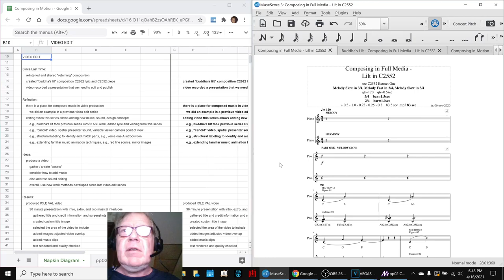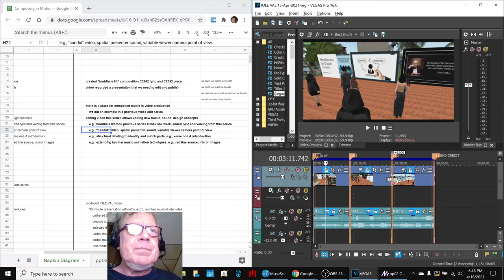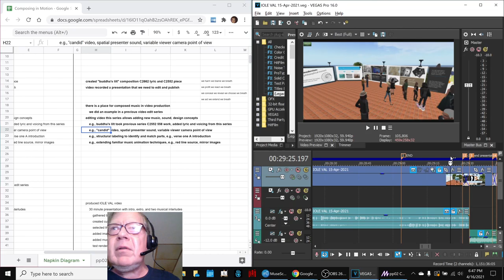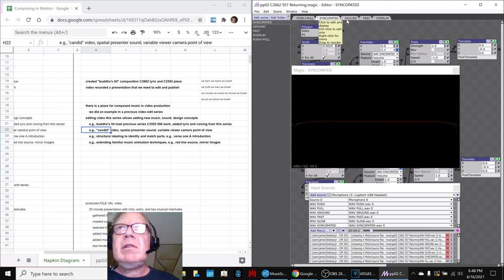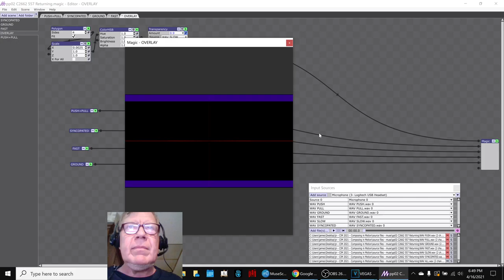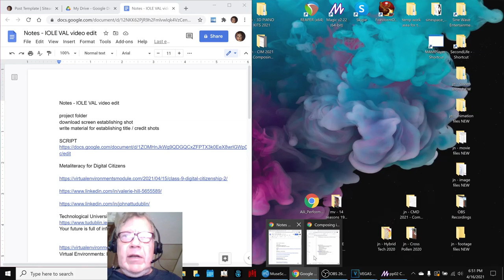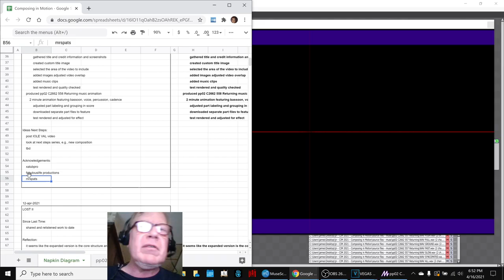Composing in Motion Part 17 VIDEO EDIT Stream Highlight 16 Apr 2021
music is added to a presentation video and a visual animation